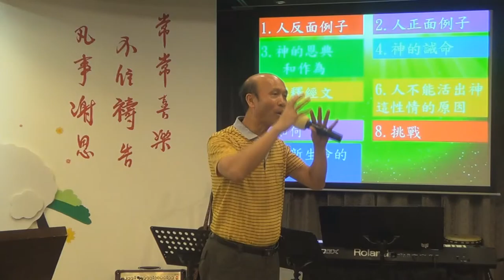門徒操練-分享並即時回應 1-葉牧師